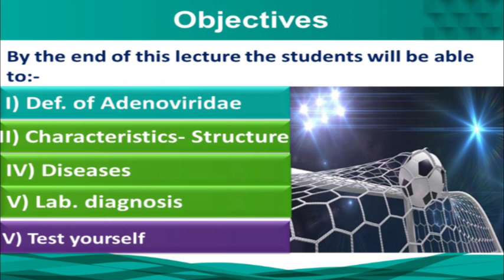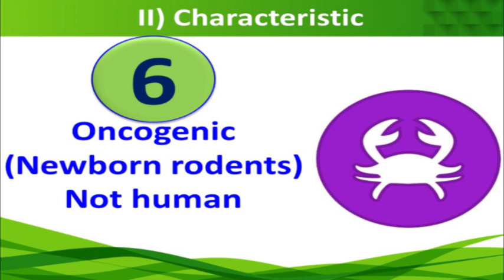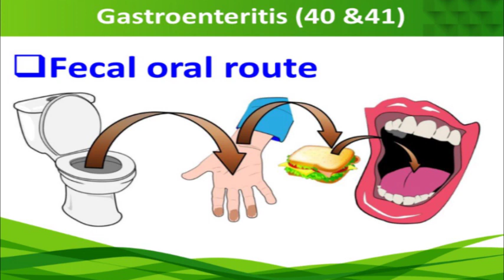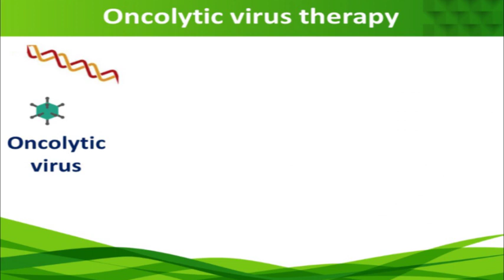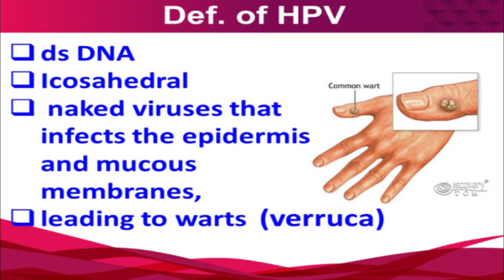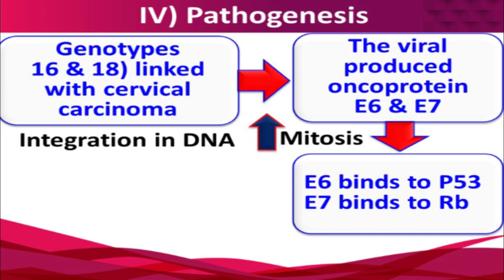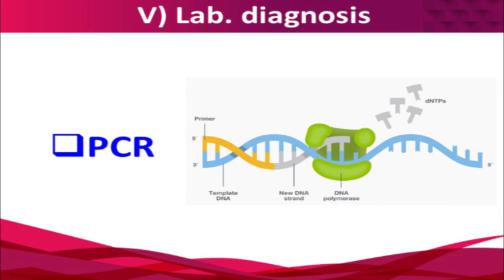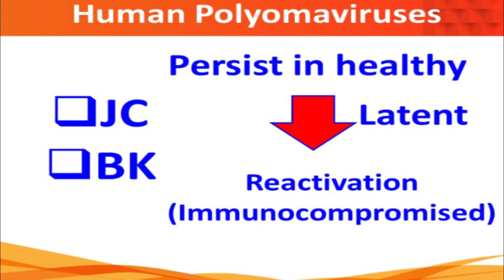9 Adenovirus & Human Papilloma virus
PowerPoint:-